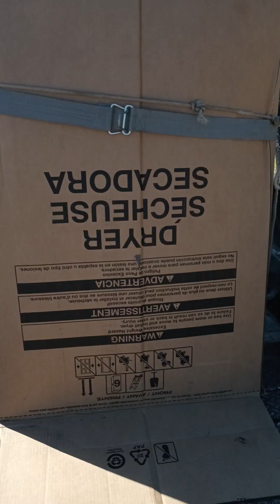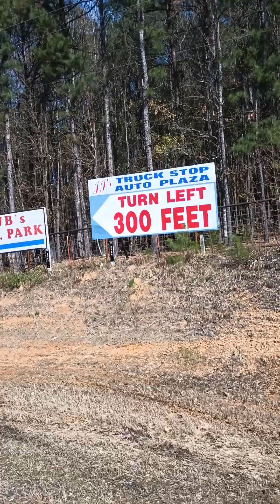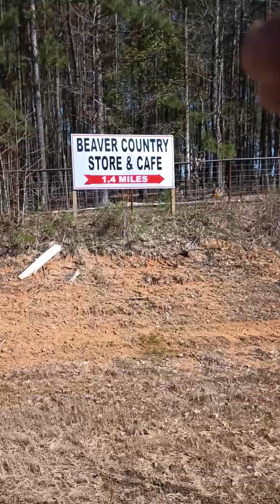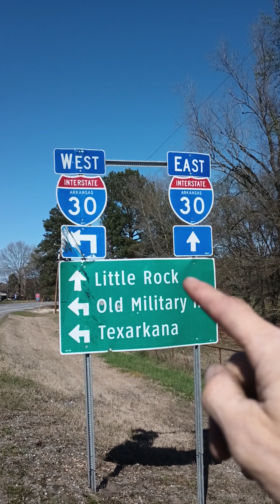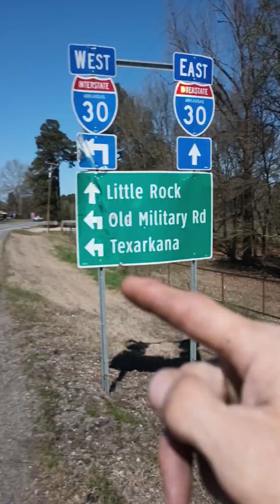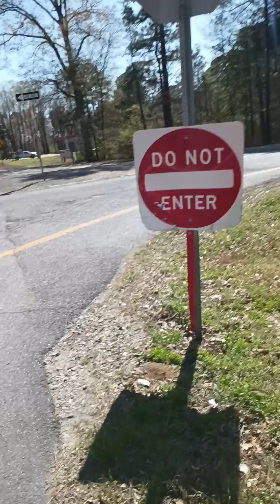HOW TO SEE GOD'S VOICE AND NOT JUST HEAR IT PART 44 WE'RE LEARNING AN ABUNDANCE OF 3 FOR DIRECTION